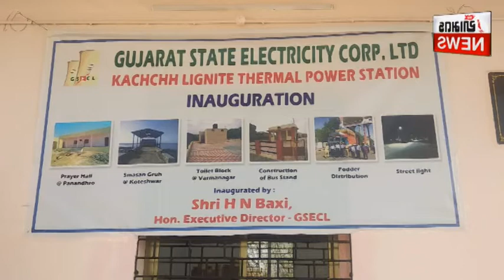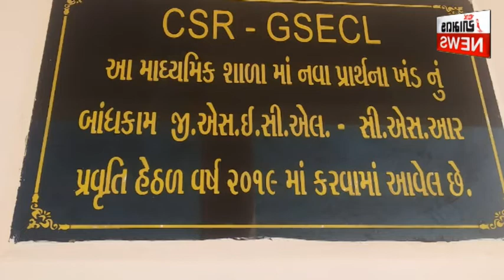પાનધૌમાં પ્રાર્થના હોલ નું લોકાર્પણ કરાયું આમ તક ન્યૂઝ ભુજ